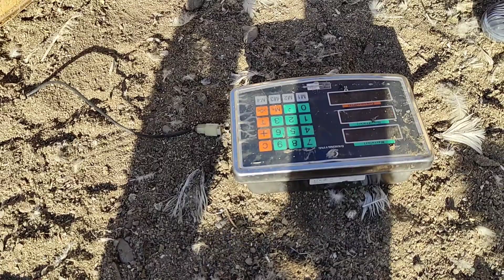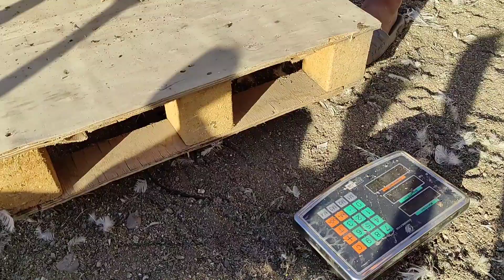Кичи бизнести сизда баштаңыз || БИГ 6 үндүктөрү сатылат || ПАЙДАСЫ КӨП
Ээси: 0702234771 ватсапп